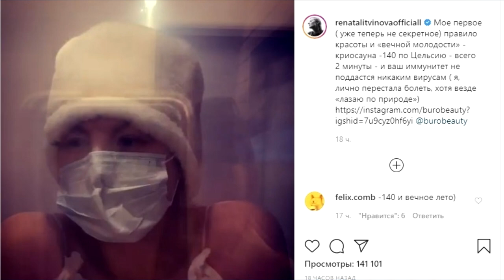Как Так ? Выглядят моложе своих лет !